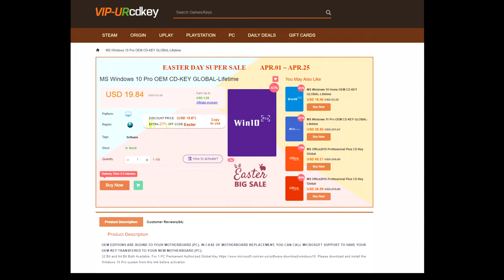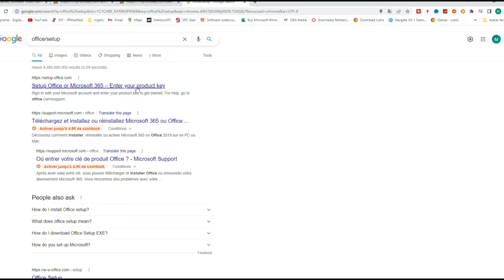CE NOUVEAU BOITIER A UN RAPPORT QUALITE PRIX IMBATTABLE ! LE BeQuiet Pure Base 500 Fx Review.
Aujourd'hui dans cette vidéo je vous présente le denrier né de chez BeQuiet le Pure Base 500 FX un boitier pour pc gamer moyenne tour. Avec cette refonte du 500 DX le 500FX impose un rapport qualité et performance prix qui est imbattable.

Voici le liens du boitier

Voici les liens du Watercooling :
Le 360 mm
Le 240 mm

Les anciennes version :
240 mm

Les produits de la gamme FX :
Boitier Pure Base 500 Fx
Pure rock 2

Les times codes :
Intro : 00:00
Sponso : 01:12
Unboxing et tour : 02:46
Avis et test : 07:53
Conclusion: 14:36
Abonne-toi !  : 15:09